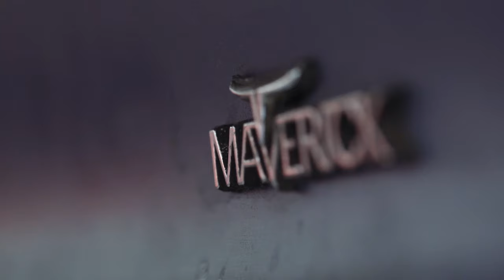Maverick Barrett Jackson Promo Video - Presented by Shell and Powered by Pennzoil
As the Maverick heads to auction at Barrett Jackson this October, take a closer look at what the UDog means to SEMA, Sung Kang, Shell, Pennzoil and everyone who came in contact with this one of a kind project build